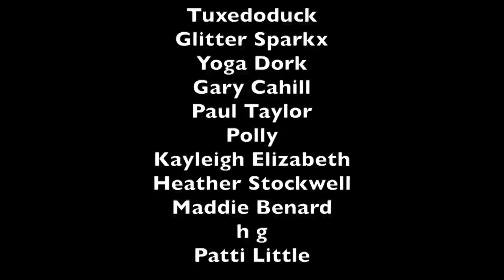What Happened to MISSING Teenager Helen Frost?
If you have any information regarding Helen’s whereabouts, you can contact the RCMP serious crime unit at or crimestopped at 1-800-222-TIPS

WHAT I'M WEARING:
SHIRT ► Zara
NECKLACE ► Vintage
LIPS ► Sephora Cream Lip Stain 25